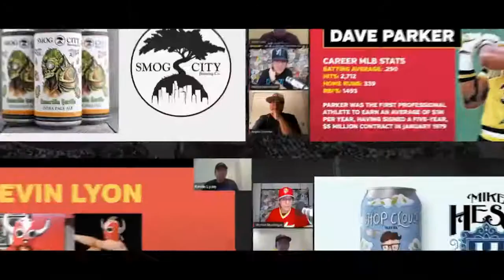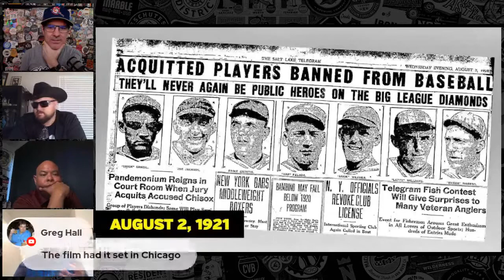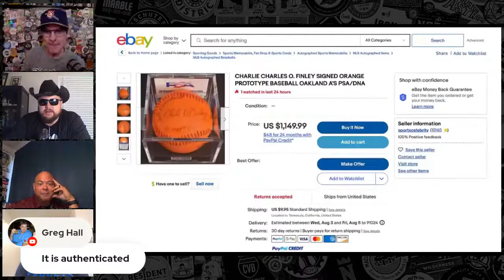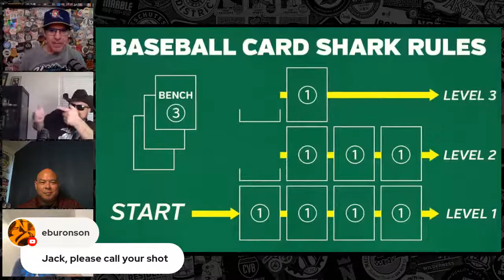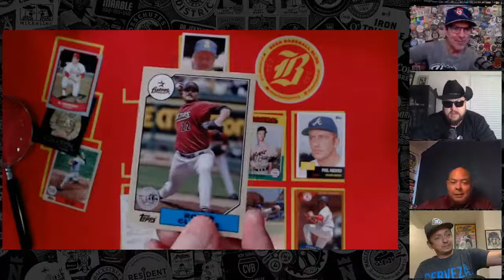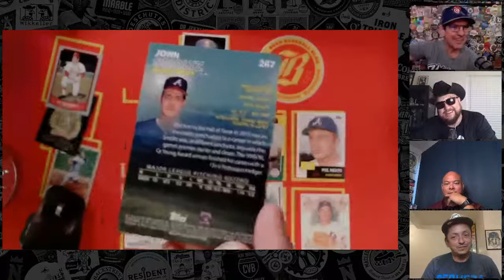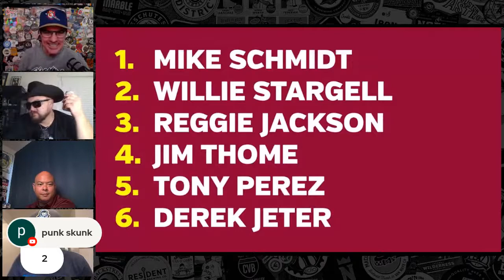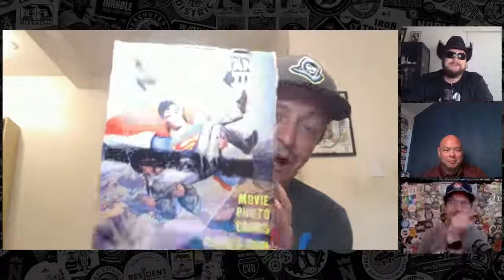Thurman Munson, Carlton Fisk, and Eight Men Out – Beer Baseball Blogcast Ep. 118